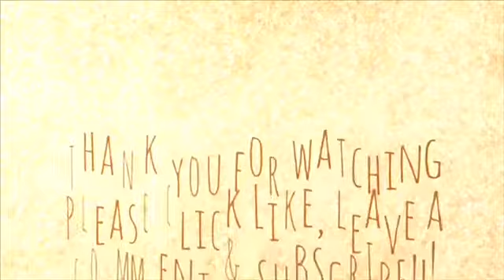WHOLE FRIED CHICKEN || CRISPY FRIED CHICKEN || Wanna be RONABIE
Quick and easy but superb crispy fried chicken.

Ingredients:
Whole chicken
Salt
Pepper
Oil (deep fried)

Happy eating!